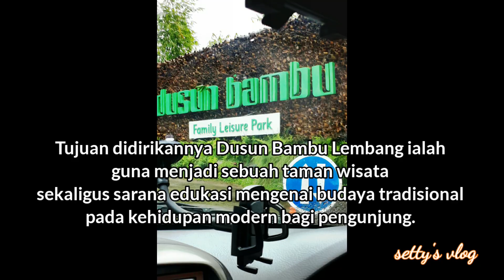DUSUN BAMBU ~ WISATA BANDUNG UTARA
Video ini direkam tgl 5 Januari 2015 ketika kami sekeluarga menghabiskan weekend di bandung, namun baru dapat diposting sekarang, jadi untuk informasi dalam text sudah menyesuaikan dengan kondisi tahun 2021.